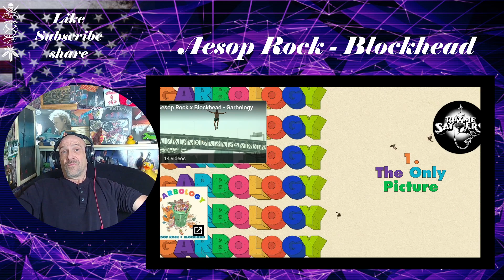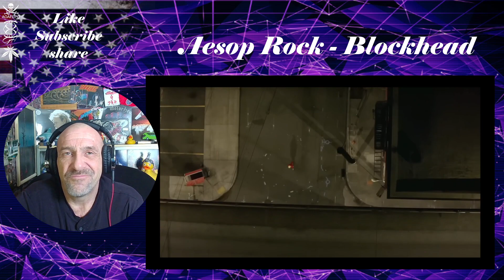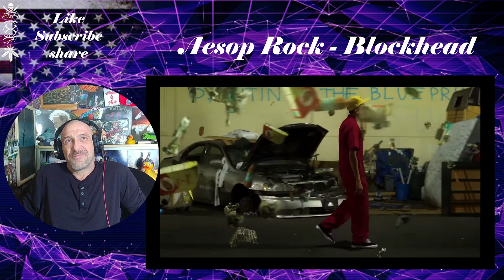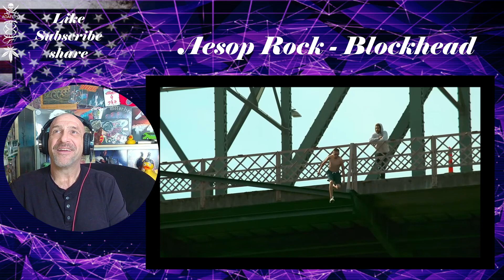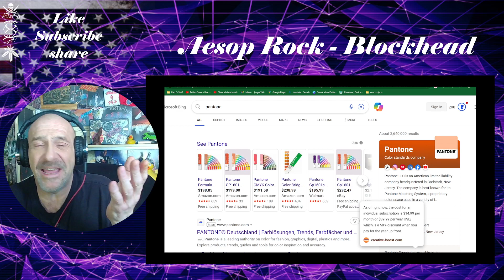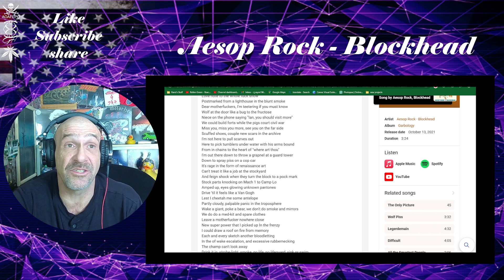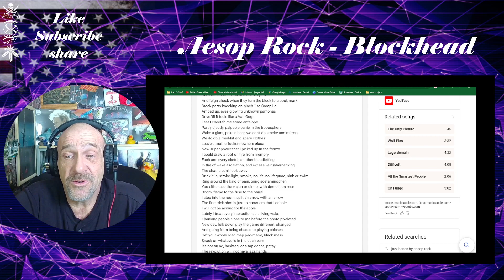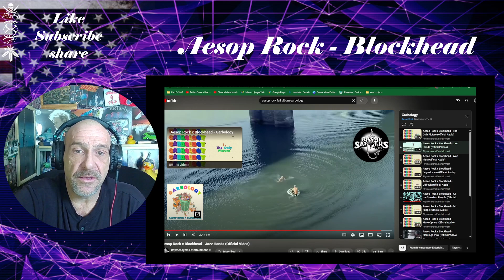Aesop Rock x Blockhead - Jazz Hands - Reaction with Rollen (Official Video)